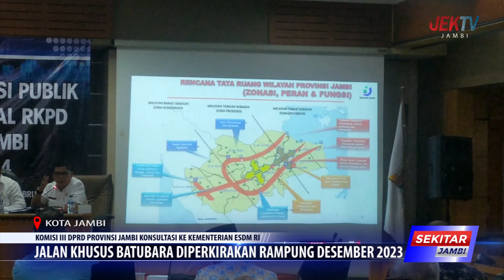JALAN KHUSUS BATUBARA DIPERKIRAKAN RAMPUNG DESEMBER 2023